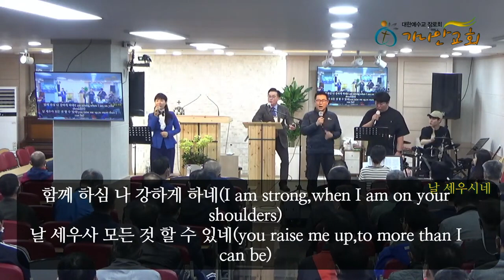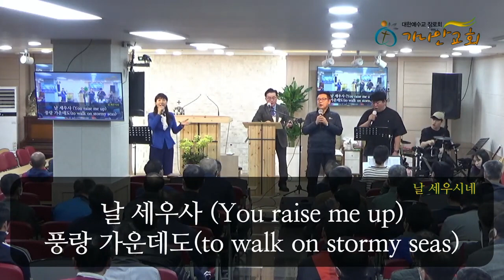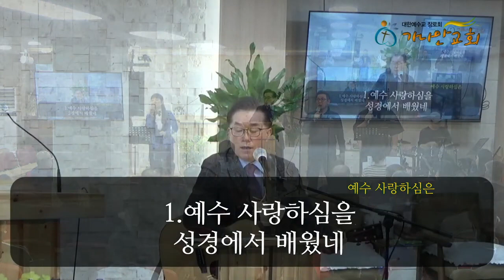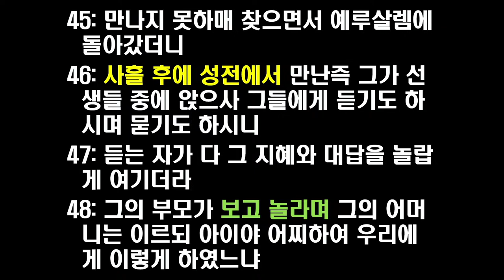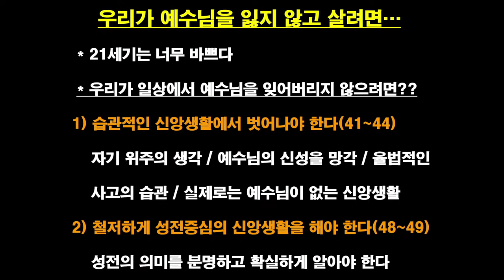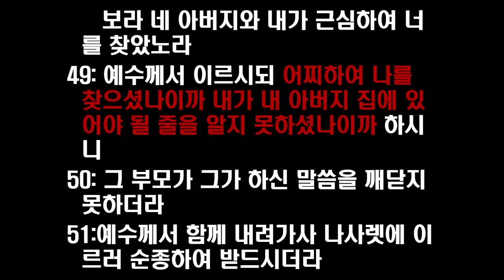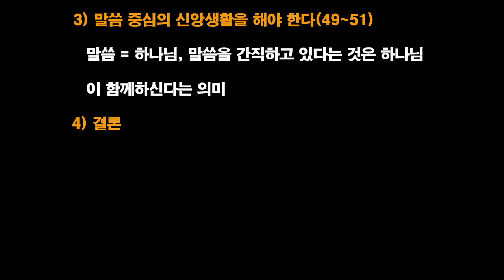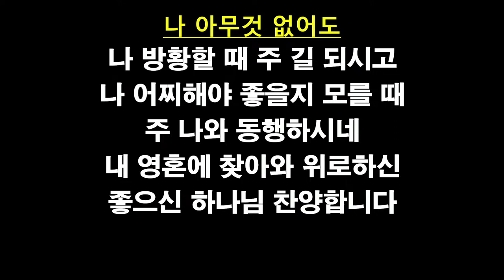2023 3 15 자활영성교육 이 환목사 찬양사역자, 하늘소리교회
눅2:41-51, 먹고 살기 바쁘시지요